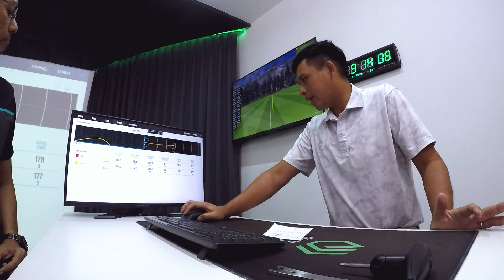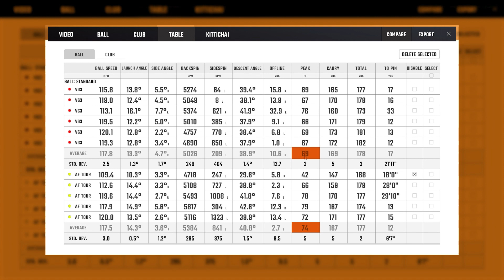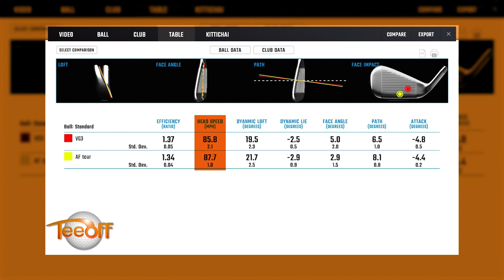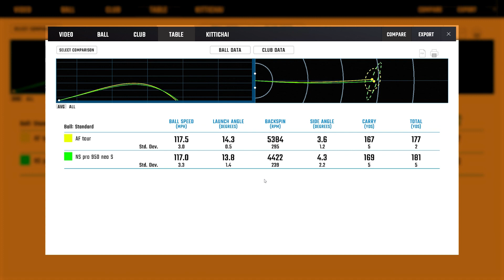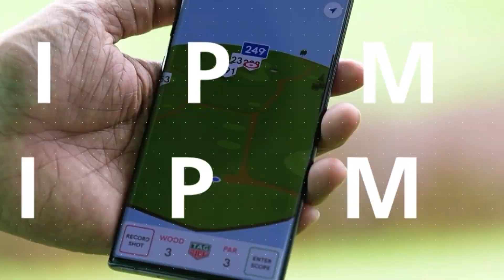Titleist VG3 VS EPON AF-Tour โดยโปรแต๊ป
EQUIPMENT 39/2022 : Titleist VG3 VS EPON AF-Tour
โปรแต๊ปช่วยหาเหล็ก 7 ที่เหมาะสมให้คุณก๊อก ระหว่าง Titleist VG3 และ EPON AF-Tour

วันพฤหัสบดี 21:00 ช่อง True Sport HD (666)